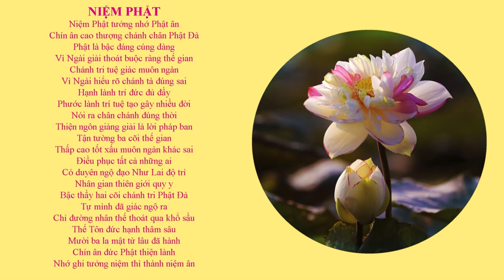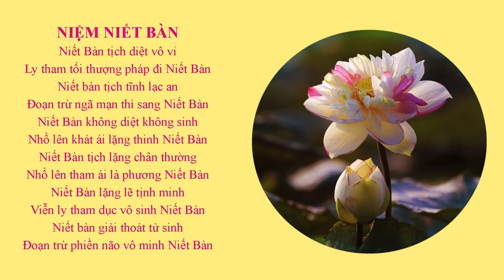CHÁNH NIỆM KỆ | SƯ THANH MINH | CHÙA PHÚC MINH